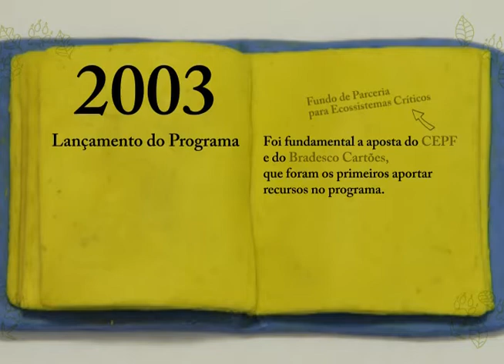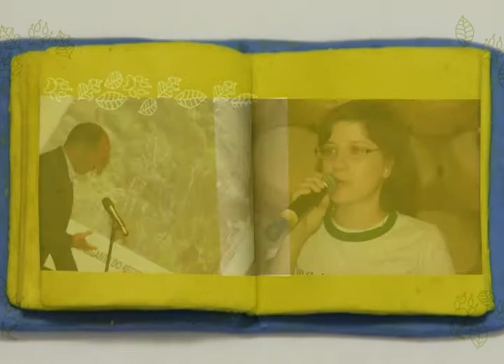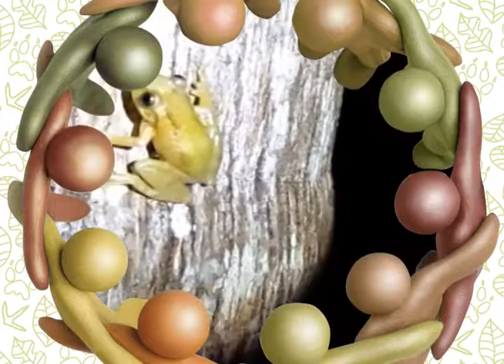10 anos do Programa de Incentivo às RPPNs da Mata Atlântica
O Programa de Incentivo às Reservas Particulares do Patrimônio Natural (RPPNs) da Mata Atlântica, parceria entre Conservação Internacional e Fundação SOS Mata Atlântica, comemora 10 anos em 2013.

O Programa apoia, através de editais, os proprietários interessados em criar ou implementar suas reservas particulares. Nesse período o programa apoiou a criação de 392 novas reservas particulares -- sendo 194 já reconhecidas -- e a gestão de outras 101 reservas já existentes, num total de 57 mil hectares protegidos.